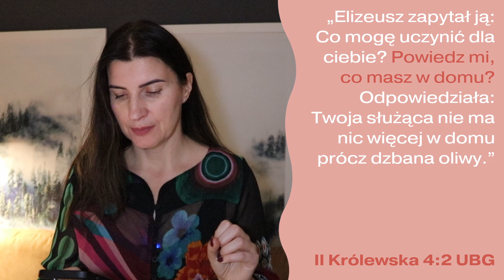Dziel się tym, co masz [5 Rano #1187]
„Elizeusz zapytał ją: Co mogę uczynić dla ciebie? Powiedz mi, co masz w domu? Odpowiedziała: Twoja służąca nie ma nic więcej w domu prócz dzbana oliwy.”
‭‭II Królewska‬ ‭4‬:‭2‬ ‭UBG‬‬